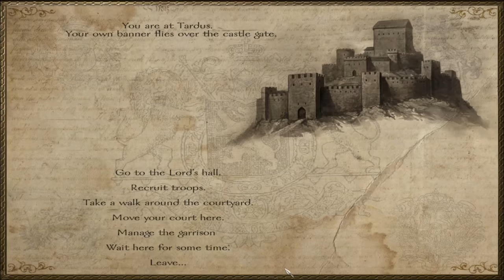M&B Warband - Nova Aetas 4.0 - Colonial Rebels [Final]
In this Mount & Blade Warband series I want to show off some of the features of the Nova Aetas Mod. Nova Aetas is a total overhaul mod for Warband that improves many aspects of the game, while adding incredible depth and introducing new game mechanics.